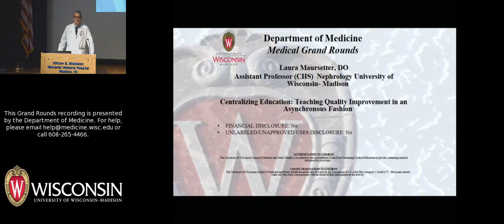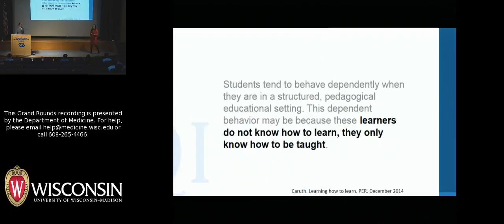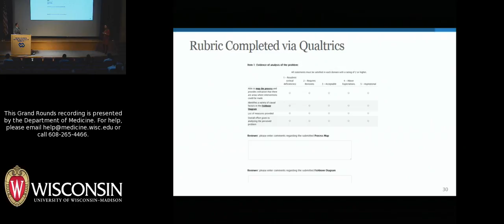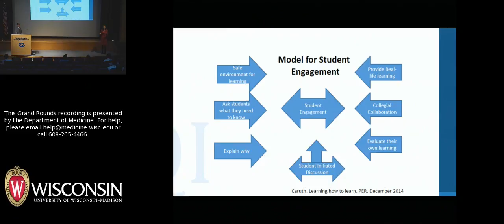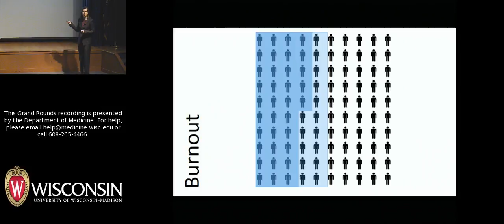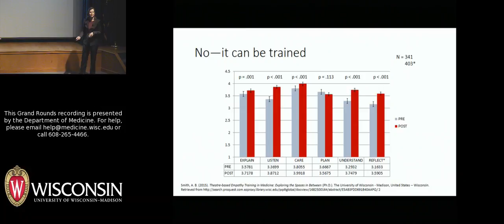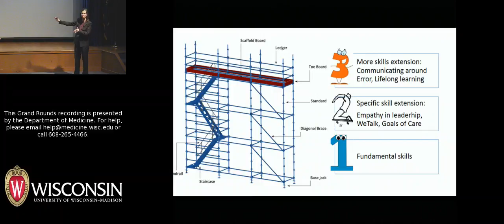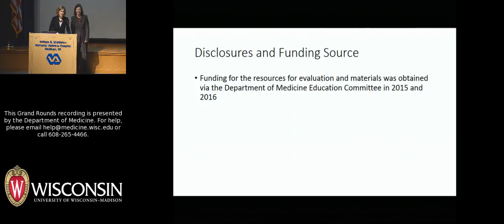2/9/18: Medical Education Grand Rounds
A special edition of the Department of Medicine Grand Rounds series features two back-to-back talks in honor of Medical Education Day. Mariah Quinn, MD, MPH, Assistant Professor (CHS) presents a talk entitled, "You Can't Teach That! How the Empathy Course Teaches Empathy and Self Care." Dr. Quinn is Associate Program Director and Director of Humanism in Medicine Curriculum for the UW-Madison Internal Medicine Residency Program. Laura Maursetter, DO, Assistant Professor (CHS) and Ian Todaro, MS present a talk entitled, "Teaching Quality Improvement in an Asynchronous Fashion." Dr. Maursetter is director of the General Nephrology Fellowship Program at UW-Madison, and Mr. Todaro is the former fellowship programs coordinator.